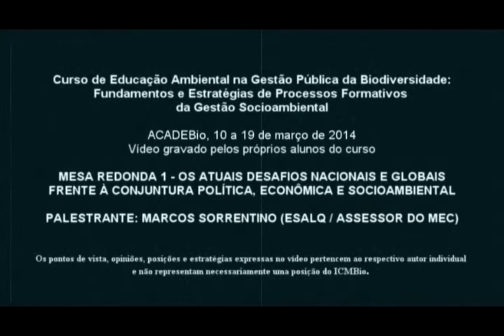Palestra com Marcos Sorrentino - Mesa Redonda 1 - Os atuais desafios nacionais e globais frente a...